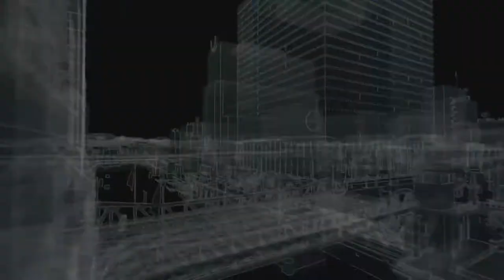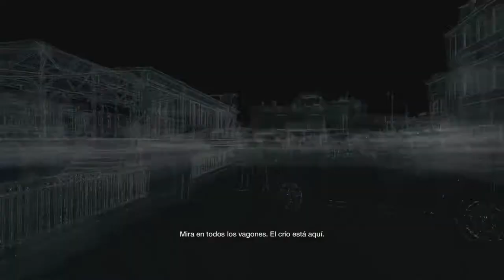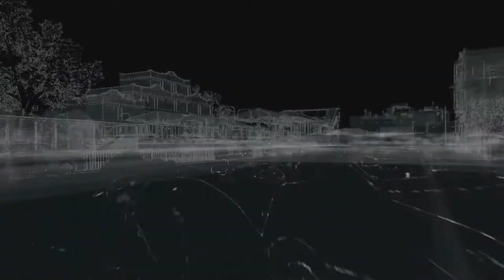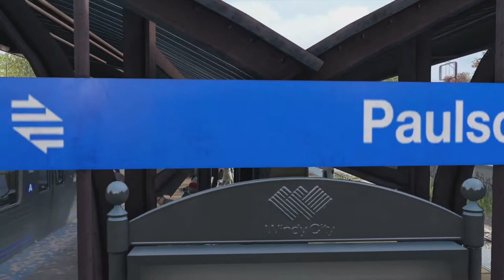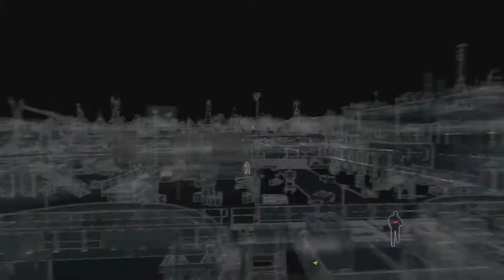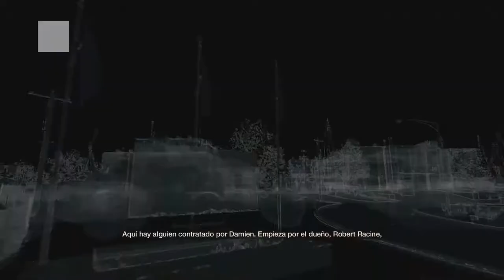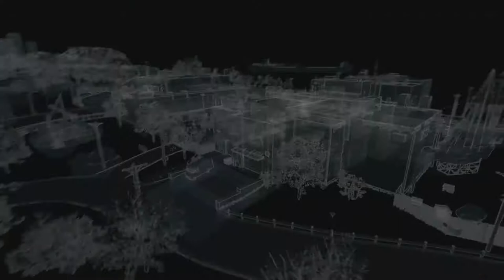Watch Dogs Episodio 7 - Deja a mi familia! esto se pone interesante!